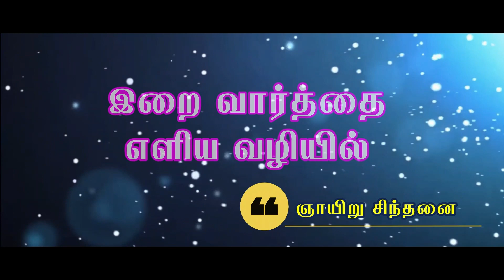16th Sunday Ordinary Time/பொதுக்காலம் 16ம் ஞாயிறு/Sunday Gospel Reflections/Parables/Sunday Sermon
16th Sunday Ordinary Time/பொதுக்காலம் 16ம் ஞாயிறு/Sunday Gospel Reflections/Parables/Sunday Sermon
Parable of the Sower, parable of Weeds and Wheat, parable of mustard seed, parable of the yeast